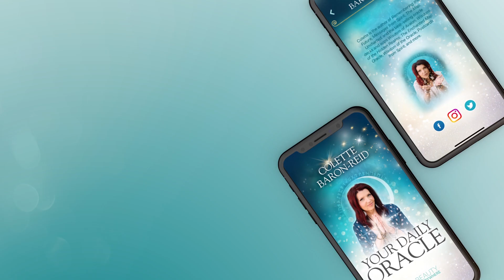Personal Daily Oracle Guidance by Colette Baron-Reid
Personal guidance from Colette Baron-Reid for the week of March 20th!

Get inspired like the millions who have already discovered the internationally acclaimed oracle expert and spiritual medium, Colette Baron-Reid. Embrace positivity and loving guidance with the empowering app, Your Daily Oracle, an app that can change your life and the lives of those around you.

A BLISS-FILLED LIFE WITH COLETTE'S GUIDANCE
There's never been an easier or more personal way to receive guidance from the dynamic, world-renowned intuitive Colette Baron-Reid.

SOAR. EVERY. DAY...with personal guidance from Colette and learn:

- Your DOMINANT ENERGY for the day.
- Your KEY FOCUS AREAS for the day, and...
- What you are MOVING TOWARD!!

There's never been an easier or more personal way to connect with Colette than her FREE app, 'Your Daily Oracle.'

'Your Daily Oracle' can be used forever absolutely FREE for your personal WEEKLY oracle readings, but you don't want to miss personalized DAILY oracle readings and bonus features included with a VIP subscription.

FEATURES:

- Oracle messages by Colette Baron-Reid
- Save your favorite oracle readings and listen to them again
- Share your readings to friends
- Set a daily reminder for a reading
- Wake up to Colette Baron-Reid’s voice with the Audio Wake Up Alarm feature